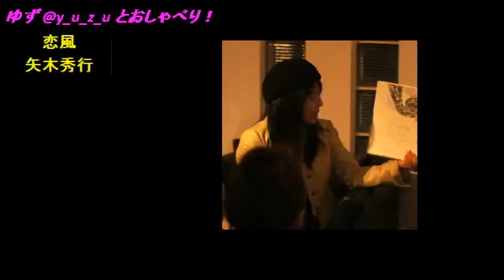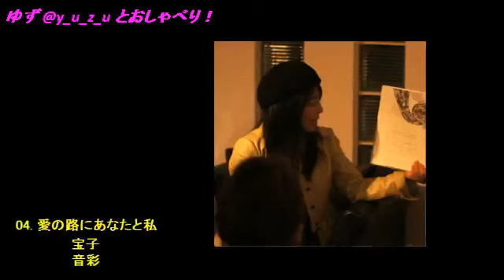ゆずとおしゃべり！ Vol.4 ‹福岡› 2012/05/17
録画 : 2012/05/17
福岡で声のお仕事をしているゆずとおしゃべり！
地元福岡を写真と共にご紹介します。
ゆず @y_u_z_u

■ゆずのお料理の話
■ニュースコーナー
担当：中水ゆなさん
■朝倉市キリンビアパーク ビール園の話
■ゆずのお知らせ

★オープニング曲「恋風」by クロマチックハーモニカ矢木秀行さん @hideyukiyagi

★「Song for Us」by 野口ユキちゃん @noguyuki
福岡のシンガーソングライター

★エンディング曲「愛の路にあなたと私」by 宝子さん @takarako12

注）
本番組内で紹介しています楽曲およびそのアーティスト写真は、アーティストご本人および楽曲権利者に確認し、許諾いただいた上で配信しています。